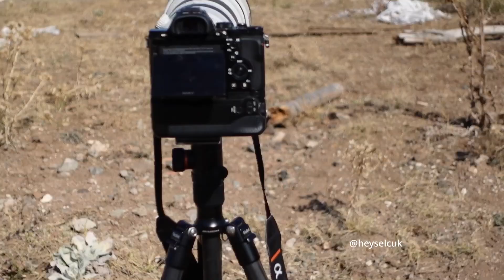Tofaş Kartal SLX yolda bırakmaz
Tofaş hiç bozulmaz, hiç yolda kalmaz. Dağdan yuvarlanır düşer ama yine çalışır ve yoluna devam eder.